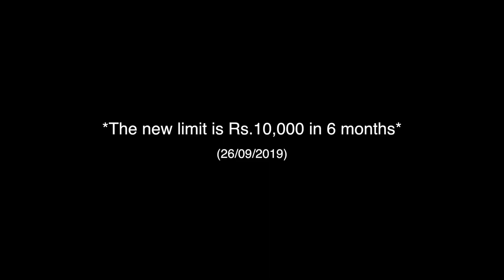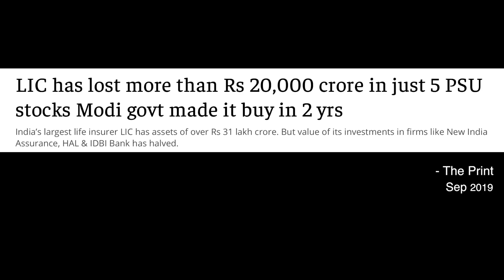Narendra Modi - World's Worst Chowkidar | LIC & PMC bank - PeeingHuman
Aamir Khan in 3 idiots was absoluely spot on about his prediction of the chowkidar that Modi would later claim to be.

A co-operative bank (Punjab & Maharashtra Cooperative Bank) has been taken over by RBI for 6 months because of loan frauds by corporates and the common persons' money in the bank is now at risk with severe withdrawal conditions.

LIC is also suffering from huge losses because of bad investments forced onto it by the BJP/Modi government and now the common person's money invested in Life Insurance Corporation also faces a certain degree of risk.

A lot more videos on Facebook @PeeingHuman